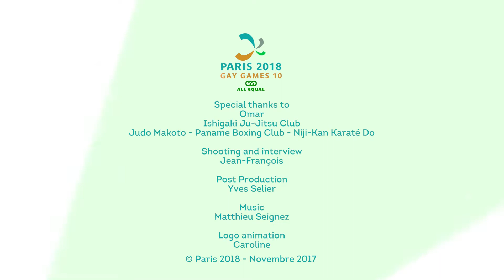Words from Participants - Omar [EN]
After Cologne, the 10th edition of the Gay Games in Paris will bring together up to 15,000 participants.
And you? Will you also participate?
Après Cologne, la 10e édition des Gay Games à Paris regroupera jusqu'à 15.000 participant.e.s.
Et vous, participerez-vous aussi ?